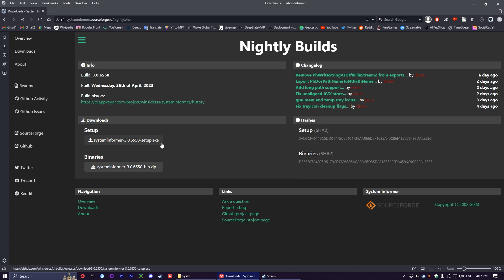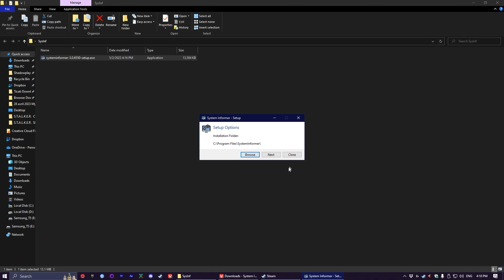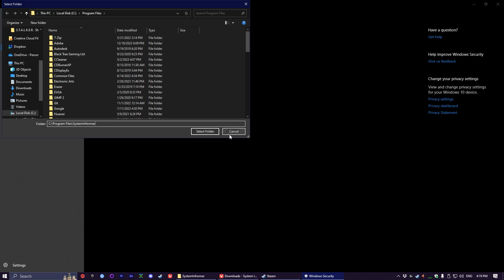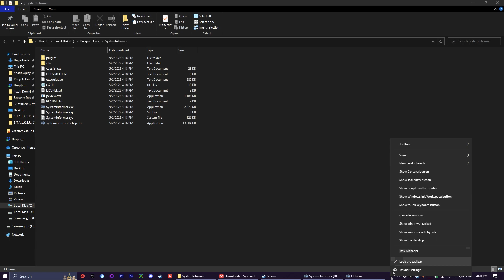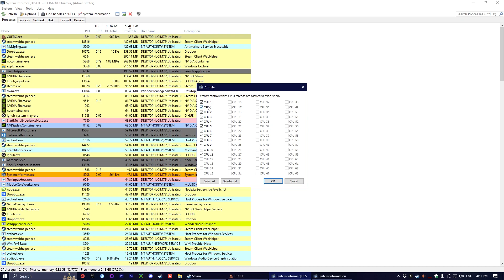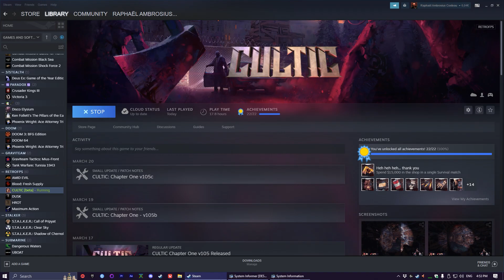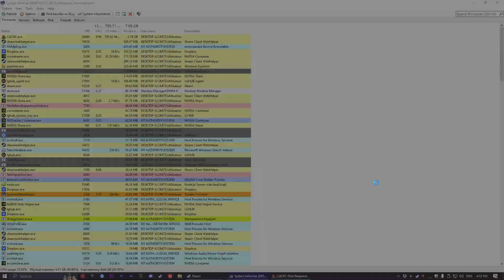System Informer Tutorial : Persistent App Priority/Single CPU Core //BEST TASK MANAGER ALTERNATIVE//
00:00 - Intro
01:34 - Installation
03:46 - Replace Task Manager with SI
04:39 - Force app on specific CPU cores
06:15 - Persistent "priority" setting